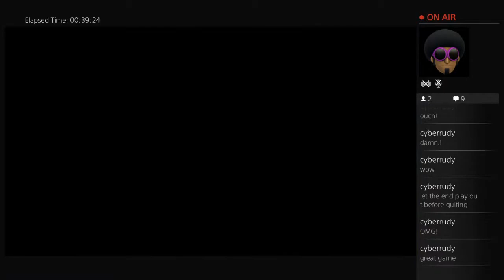Bounty Media Center Week 1 Broncos vs Mounties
Defending SuperBowl Champions Minus CJ Spiller starts Rookie HB Dirone Maxwell impresses them with 102 yards and 24-17 Victory.